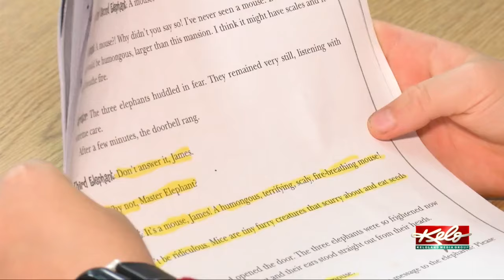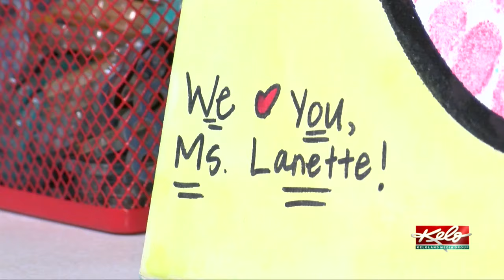Valley Springs Elementary will close its door at the end of May